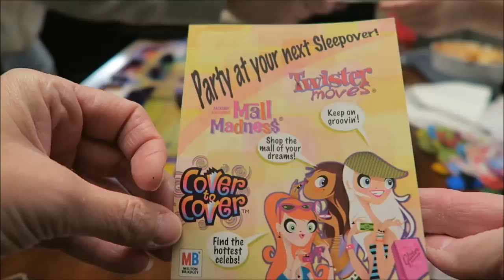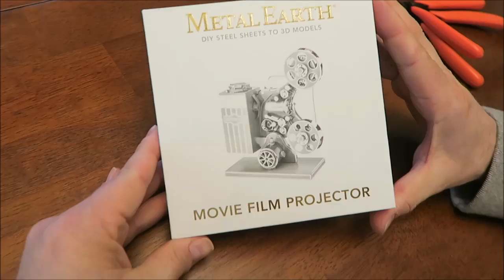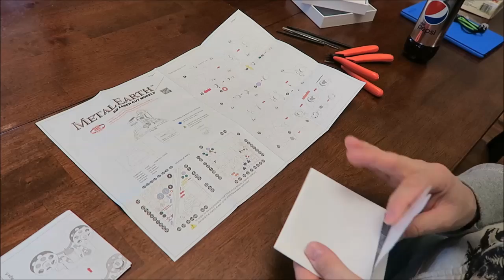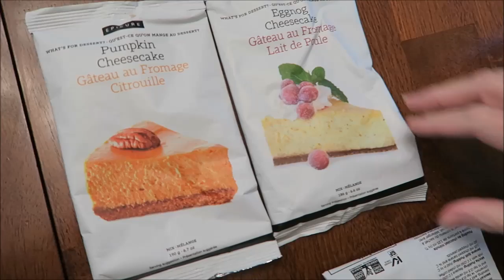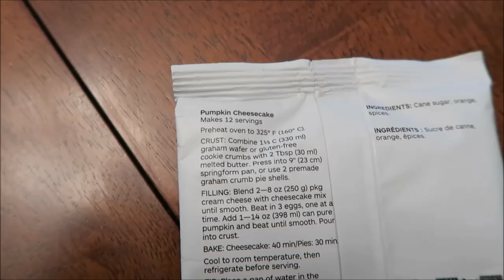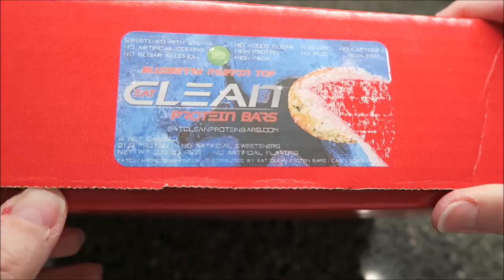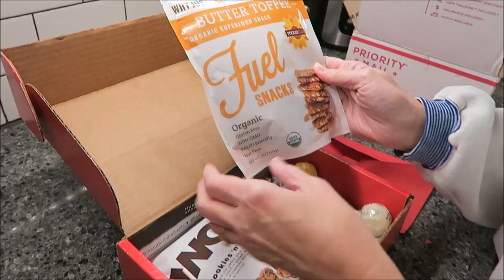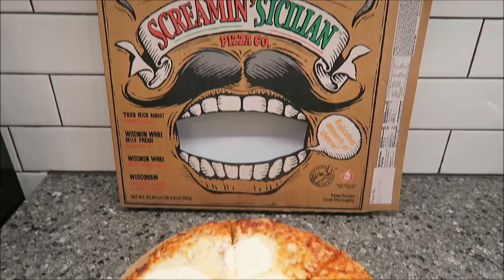Pizza Is A Beautiful Thing Vlog + Box Openings 1/17/16 – 1/23/16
This week we opened two boxes; one was from Canada and the other was from California. We played board games and it snowed several different times.